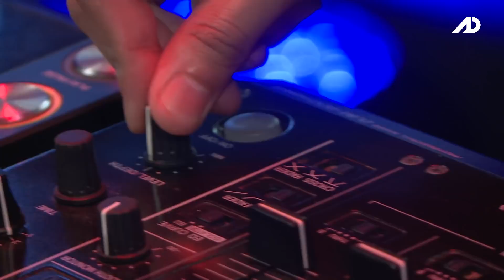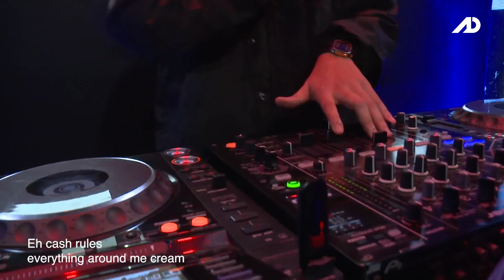[Jakarta Cypher Season 4] Eps 1 - EITARO NONAKA, LANGSTON HUES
[Jakarta Cypher Season 4]

The very first hip hop cypher contents in indonesia.
💥1st Episode : EITARO NONAKA & LANGSTON HUES

Release every Monday and Wednesday on Allday Music youtube channel.

✔ Let's stay safe and stay at home with Jakarta Cypher.